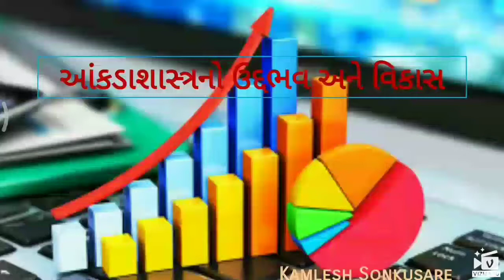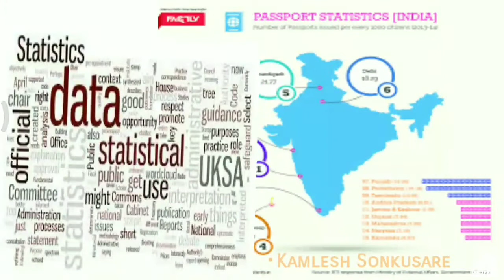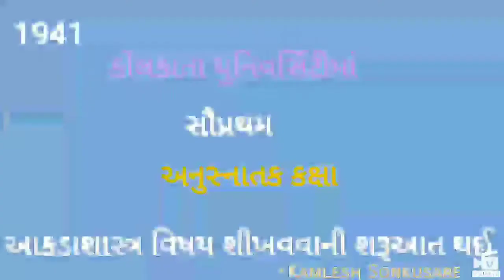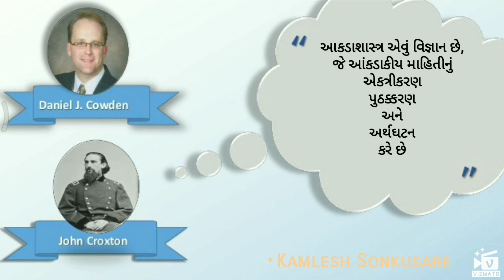STD : 11th(Com.) Stat CHAP : 1 (LECTURE : 1)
આકડાશાસ્ત્રનો ઉદ્દભવ અને વિકાસ
ભારતમાં આકડાશાસ્ત્રનો વિકાસ